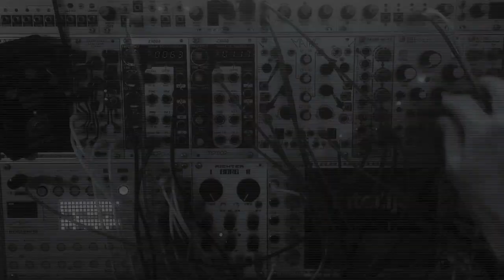All Gone Orthogonal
Gear used : my half empty  modular case, a delay pedal and my beloved SPX90.
Eurorack @intellijel case consists of @wintermodular5455 Eloquencer, @NoiseEngineering Basimilus Iteritas Alter, @tiptopaudioofficial Z3000 and envelope, mutableinstrumentsbeads, @MAKEN0ISEMUSIC Maths, @malekko1 Borg, @DoepferMusikelektronikGmbH Wasp filter, @intellijel Noise Random Tools and VCAs.